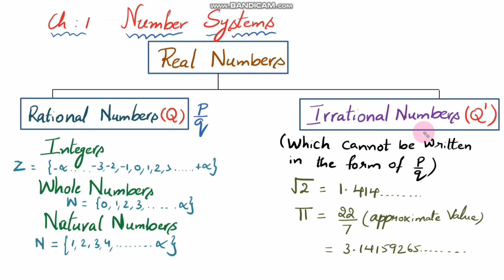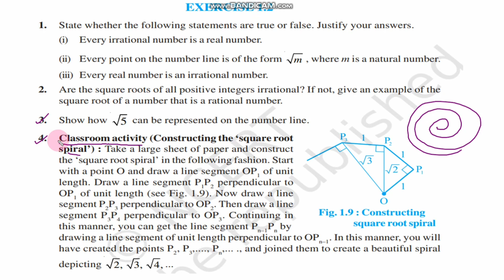Ex 1.2(Q.no 1,2), Number Systems, Chapter 1, Class9, NCERT,AP SCERT new syllabus.